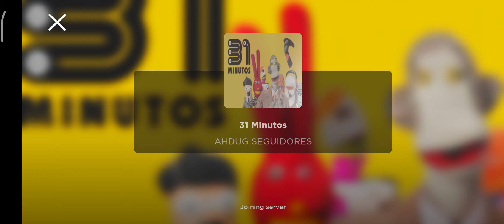31 minutos roblox recorriendo el estudio robloxiano